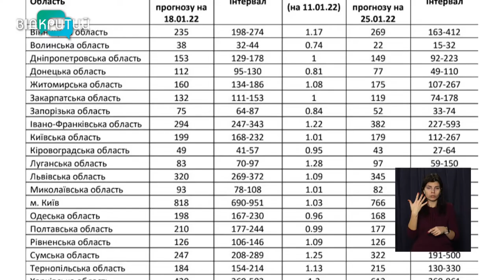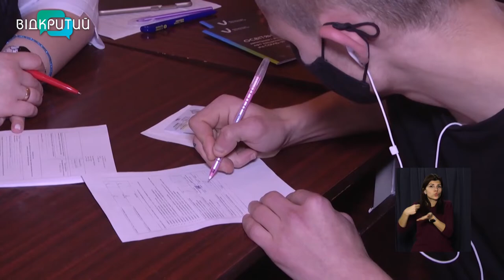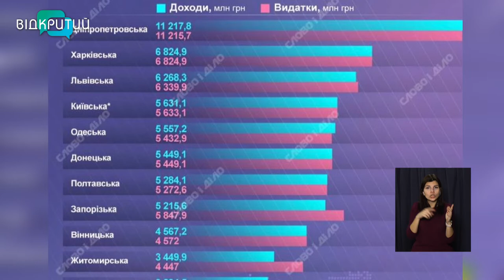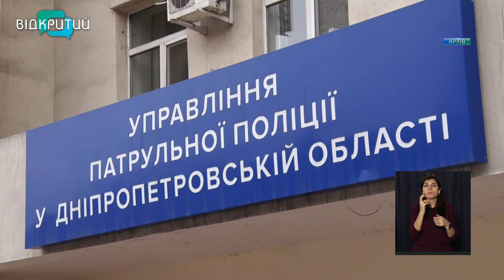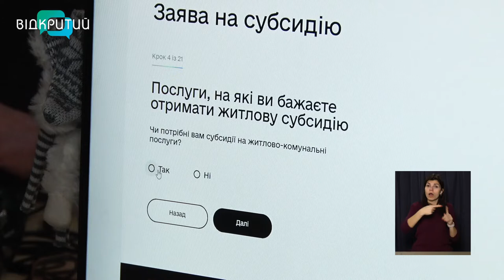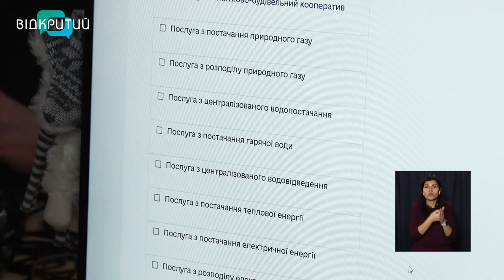Новини OPEN NEWS від 12 січня 2022 року 13:15